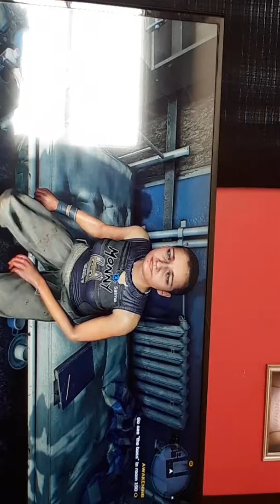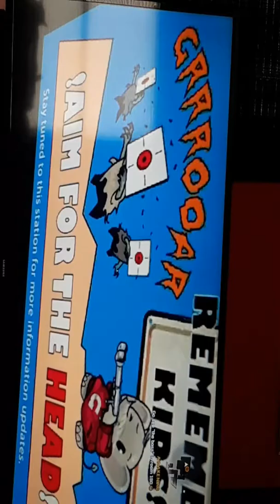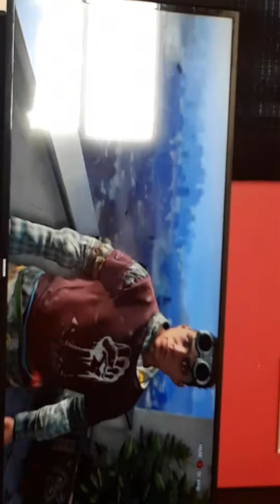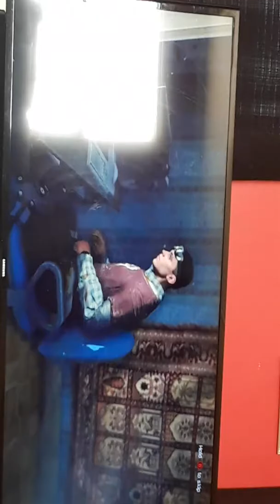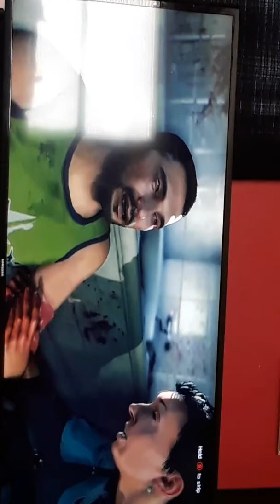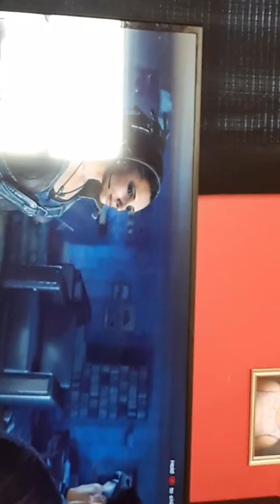dying light play thru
this game is bad to da bone